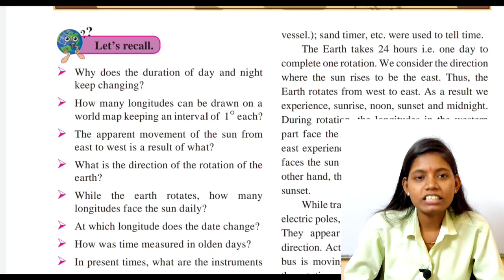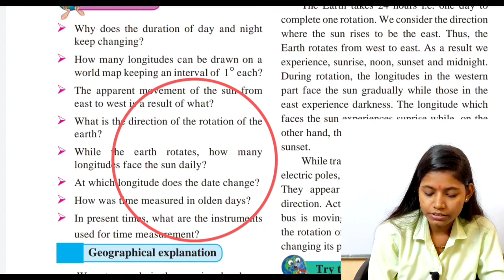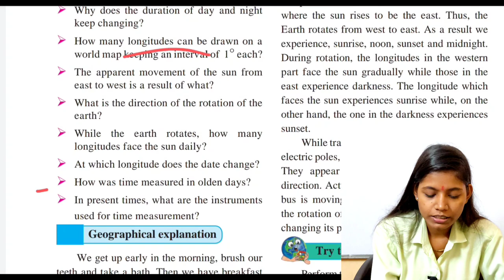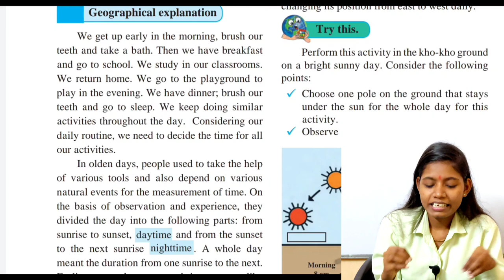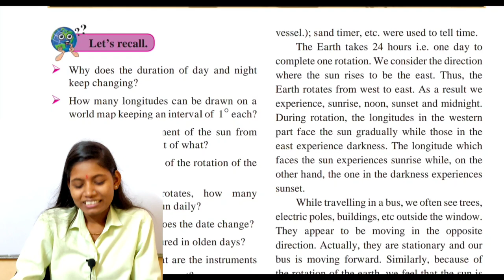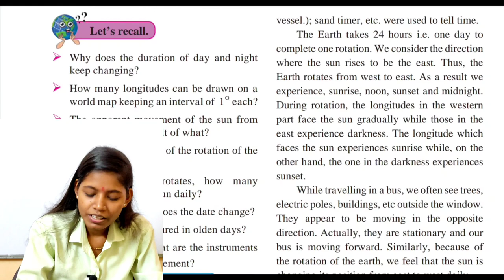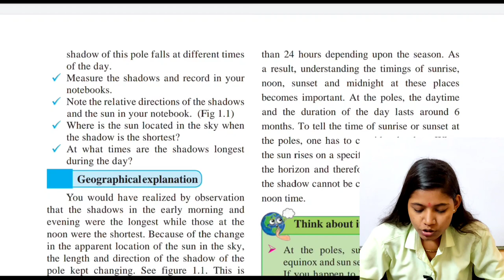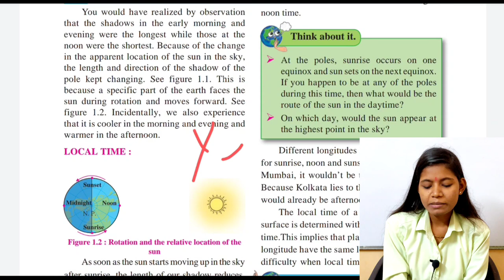Local time and standard time std 8 explanation in hindi Lecture 1 ssc board